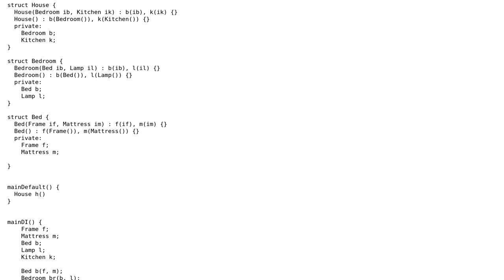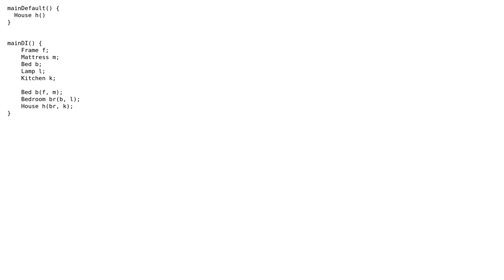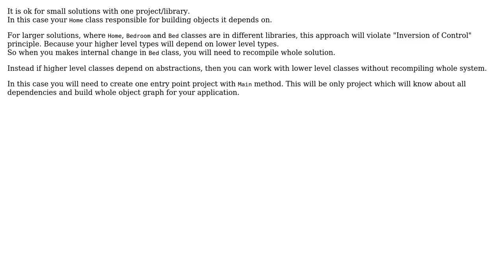Dependency Injection with default Construction (3 Solutions!!)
Dependency Injection with default Construction

With thanks & praise to God, and with thanks to the many people who have made this project possible! | Content (except music & images) licensed under CC BY-SA | Music | Images & others | With thanks to user user695652 user Telastyn user MetaFight user George Octavian Rabanca user Fabio and the Stack Exchange Network Trademarks are property of their respective owners. You are responsible for your own actions.